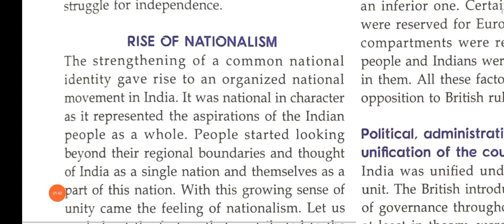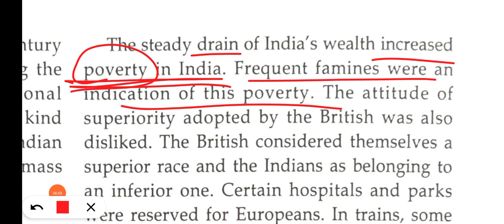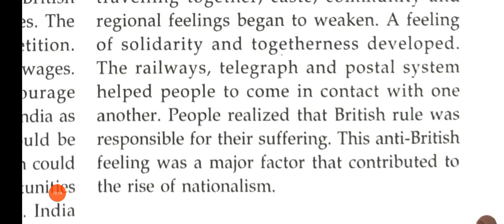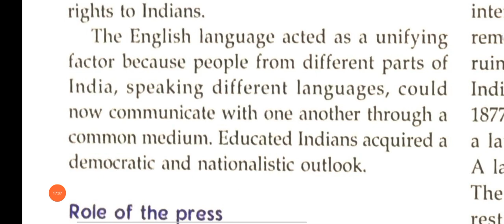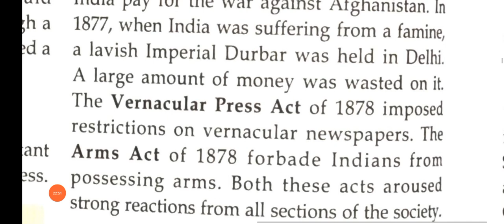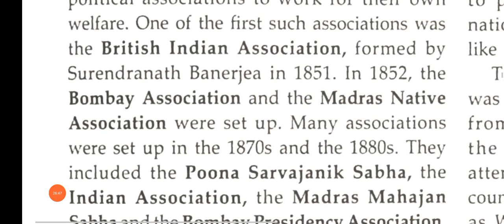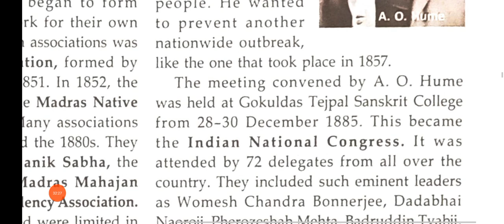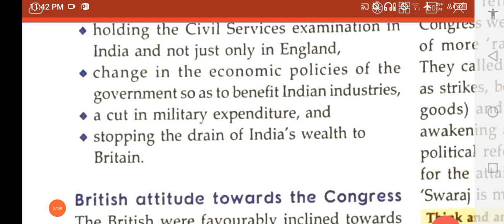class 8 history chapter 11 The National Movement First phase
class 8 history chapter 11 The National Movement First phase@ASMishra